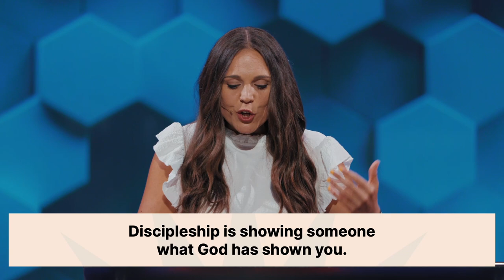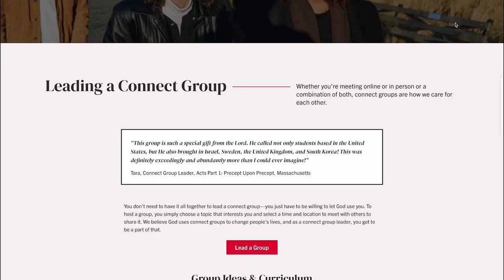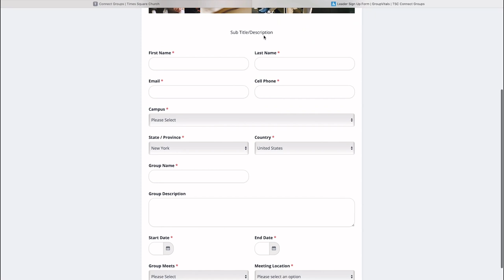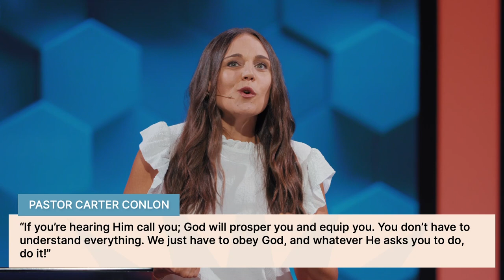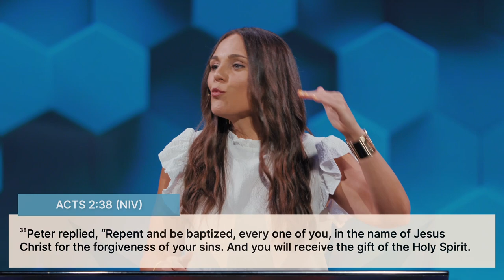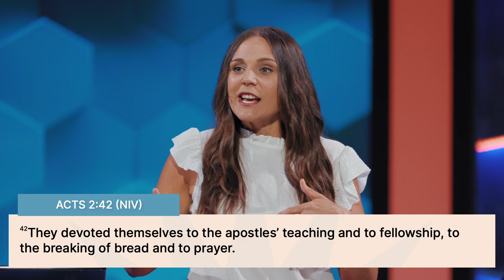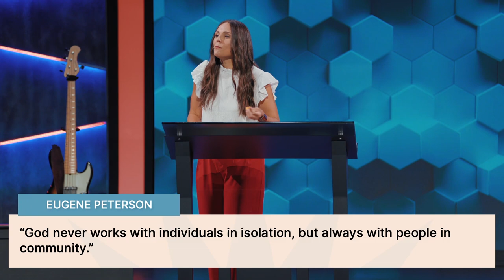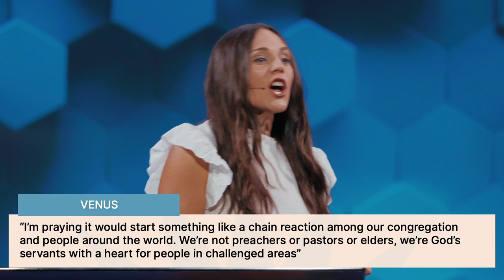You Can't Build Community In Crisis | Sallie Guillory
In "You Can't Build Community In Crisis", our creative director, Sallie Guillory, reminds us of the importance of community in a powerful message where she shows how connect groups are God's plan for discipleship through the church.

We’d be honored to help you with your next steps!

July 12, 2022 - Sallie Guillory - Times Square Church
You Can't Build Community In Crisis